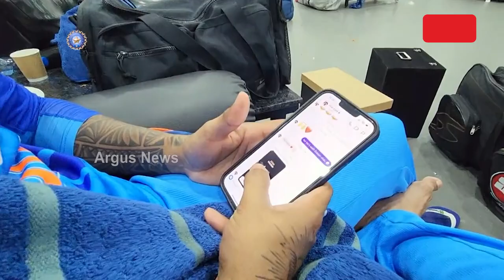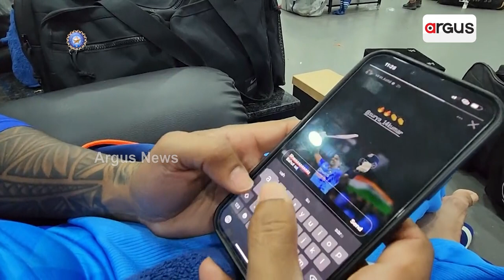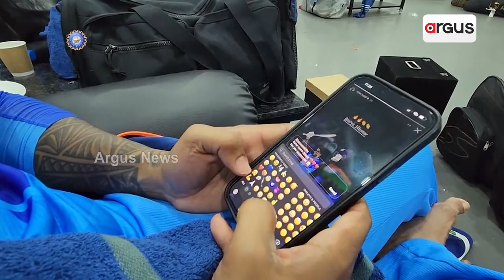ଶ୍ରୀଲଙ୍କା ବିପକ୍ଷରେ କଲେ ବିସ୍ଫୋରକ ଶତକ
ପୁଣି ଚମକିଲେ ସୂର୍ଯ୍ୟ କୁମାର
ପ୍ରଶଂସକଙ୍କ ବି ଖୁସ ସାଥୀ ଖେଳାଳିମାନେ ବି ଖୁସ
ଶନିବାର ଶ୍ରୀଲଙ୍କା ବିପକ୍ଷରେ ଖେଳା ଯାଇଥିବା ତୃତୀୟ ଟି-୨୦ ମ୍ୟାଚ୍‌ରେ ବିଜୟ ଲାଭ କରିଛି ଭାରତ । ତୃତୀୟ ଟି-୨୦ ମ୍ୟାଚରେ ଭାରତୀୟ ଦଳର ବ୍ୟାଟ୍ସମ୍ୟାନ ସୂର୍ଯ୍ୟ କୁମାର ଯାଦବ ଏକ ବିସ୍ଫୋରକ ଶତକ ହାସଲ କରିଛନ୍ତି ।